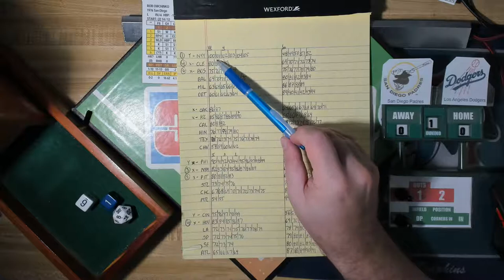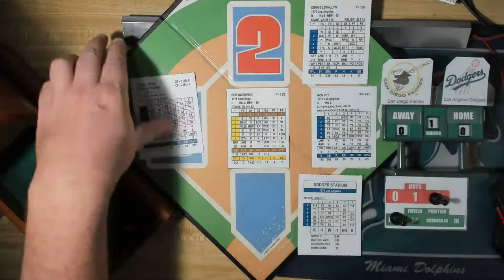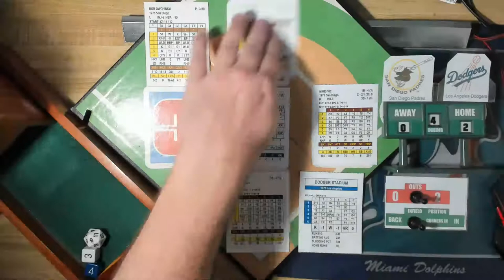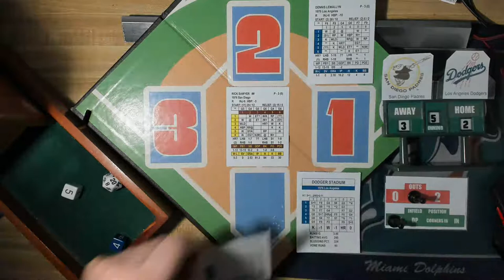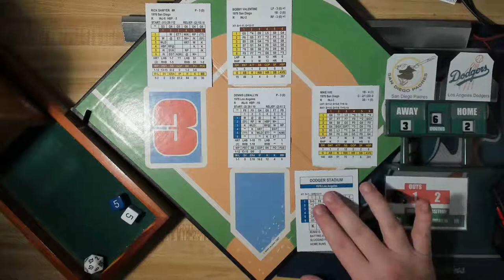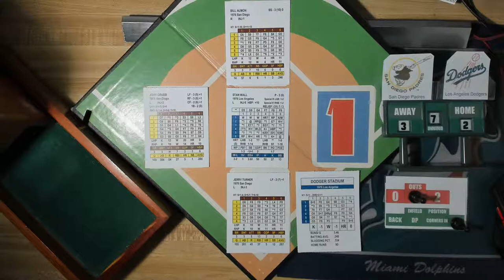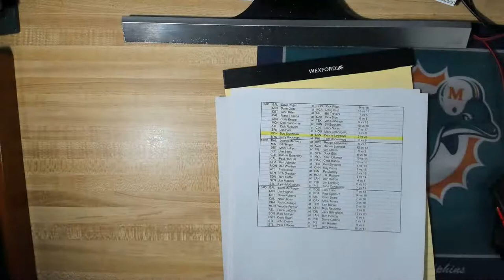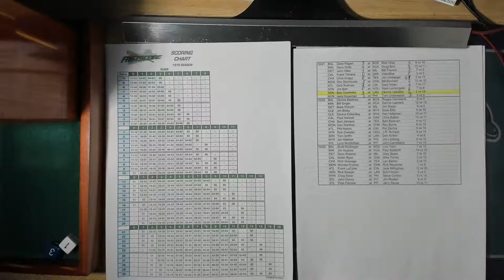IP: 1976 Pennant Race---FINAL WEEK! 10/01/76. SD Padres (76-83) @ LA Dodgers (79-80)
[Dodger Stadium]  Bob Owchinko @ Dennis Lewallyn

Facebook Pages:
Inside Pitch